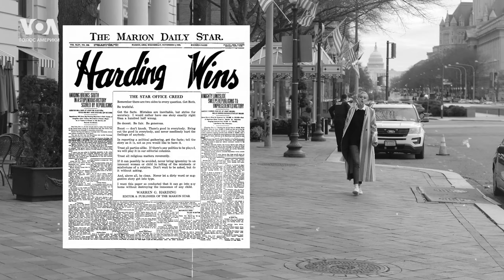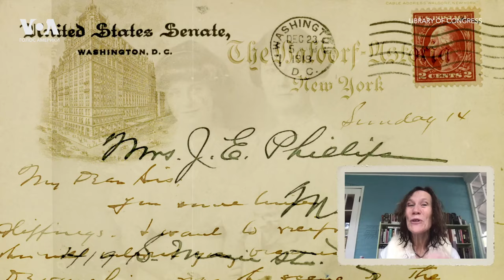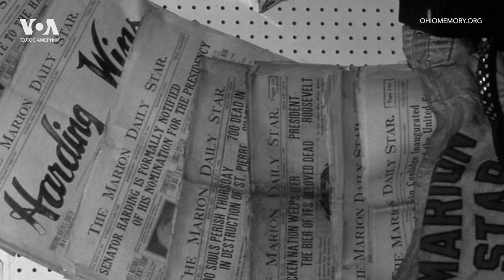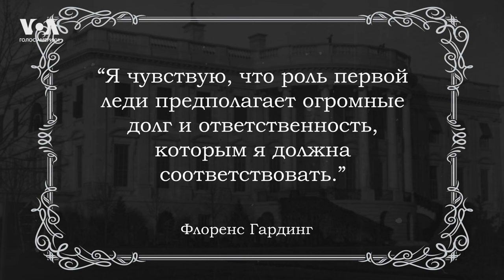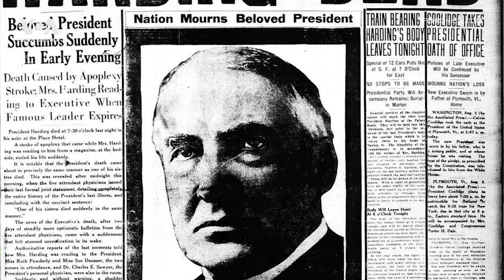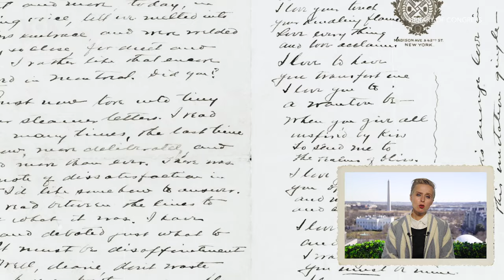Как Флоренс Гардинг «контролировала» президента США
В 1921 году в Белый дом на работу пришел президент США Уоррен Гардинг – первый американский лидер, в избрании которого принимали участие женщины. Примечательно, что, по данным разных источников, главой государства хотел быть не столько он, сколько этого желала его жена – Флоренс Гардинг. Феминистка, имевшая на мужа влияние не меньшее, чем члены его кабинета.

Она закрывала глаза на измены супруга, ставшие впоследствии достоянием общественности, продвигавшая идею создания в США отдельных тюрем для женщин. Кроме этого, по словам историков, именно Флоренс Гардинг была первой новой американской женщиной 20-го века в Белом доме: она верила в равенство, образование, активную жизненную позицию.

Рассказываем о 18 женщинах, которые пришли в Белый дом в качестве первых леди и стали частью истории Америки.